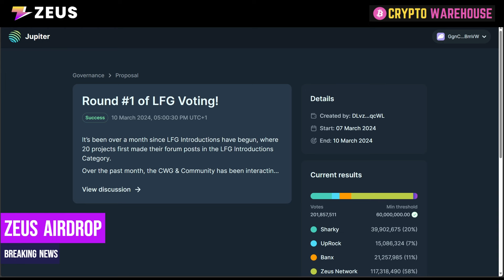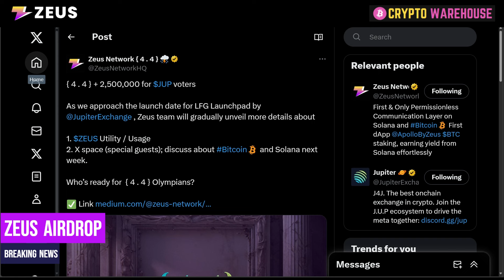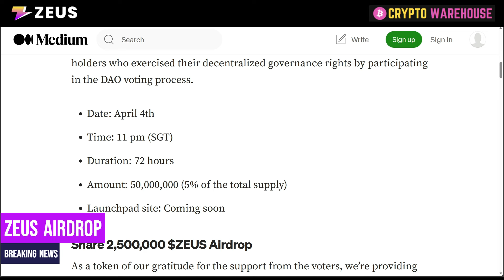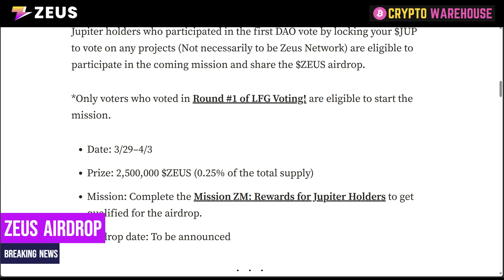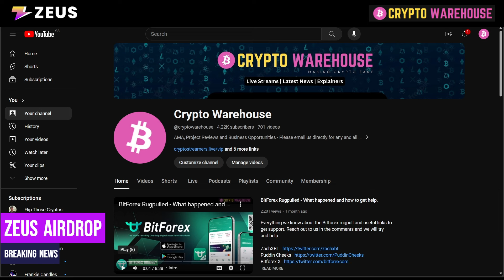Zeus Airdrop- Date Announced!!!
We take a look at Zeus Network, the winner of the Jupiter DAO vote  with 58% of the vote. Zealy link also below.